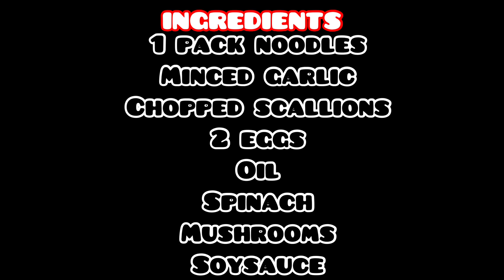STIR FRIED EGGS NOODLES/HOW TO MAKE SIMPLE AND EASY DISH!!